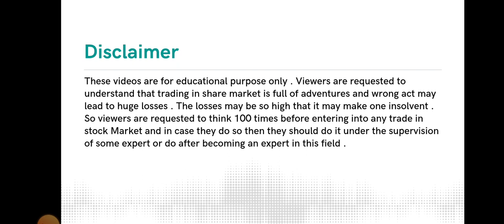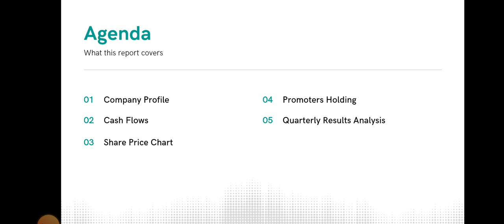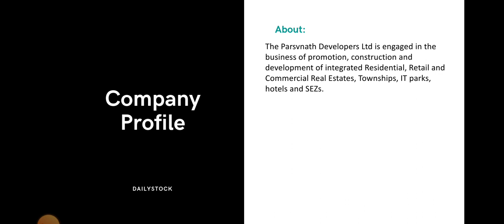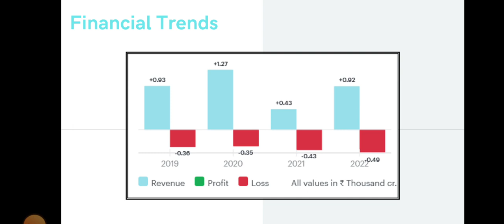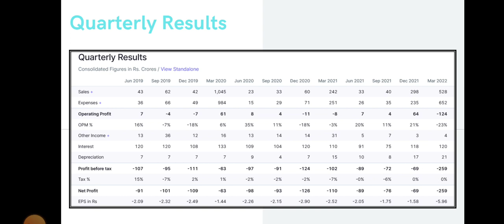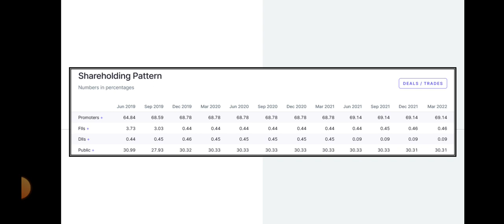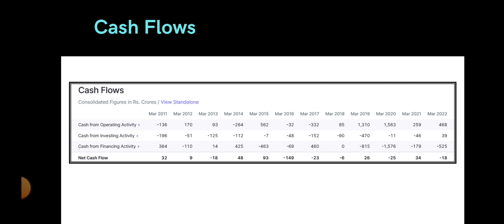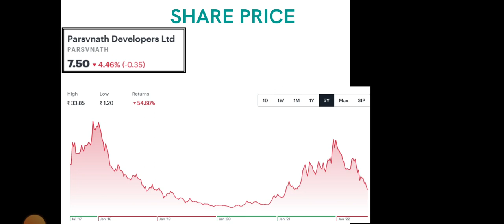Parsvnath Developers Share Analysis • Parsvnath Developers Breaking News • Dailystock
Source: Tickertape.com
Moneycontrol.com